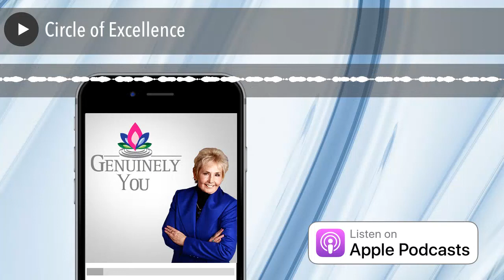Circle of Excellence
“Thriving Not Surviving” is designed to help you get the very best out of life.
Life offers lots of challenges, detours and seeming dead ends, these can stop you in your tracks, causing you to get stuck in the morass of feeling overwhelmed or they can act as the impetus to achieve a better way of being. That is where “Thriving Not Surviving” is there to help you. It offers you a SAT NAV to help you reach your deepest desires more easily, and gives you lots of examples of where people, just like you, have used the principles and strategies to navigate their way through life’s challenges.
It is important to remember that you remain in the driving seat. It is up to you how fast you go, where you begin your journey and which elements you want to focus on.
The book can help you to learn to challenge your habitual way of being and how to establish different more empowering approaches.
Individually the perspectives, principles and strategies offer you a powerful tool to enrich and enhance the quality of your life; collectively they are positively transformational!
Each of the 5 Secret Pathways offers you a different route along your journey to achieving a happy, successful and fulfilling life. “Thriving Not Surviving” achieves this by sharing with you the principles and strategies which I have learned through my personal experience and the lessons I have learned from others. They are proven to work and easy to incorporate into your busy life.
Each of the pathways provides you with the route map to navigate a particular theme: self-belief, creating lasting loving relationships, achieving sustained personal and professional success, choice and managing change and finding your true purpose and achieving fulfilment.

Being successful in life and business starts with you. On this channel and through my books, radio show, podcasts and social media channels (see below) I want to guide you to live a happy and successful life as your authentic self. Being yourself will give you confidence, a sense of enlightenment, a life with destiny and most importantly you will be able to unlock your full potential.

Gain leadership skills and make a bigger difference with your own company or in the company you work for. Get good at business management in the UK and internationally and spread your influence further. Build your self-worth and self-confidence and watch those around you become more confident too. Build business success and career success and feel fulfilled in life.